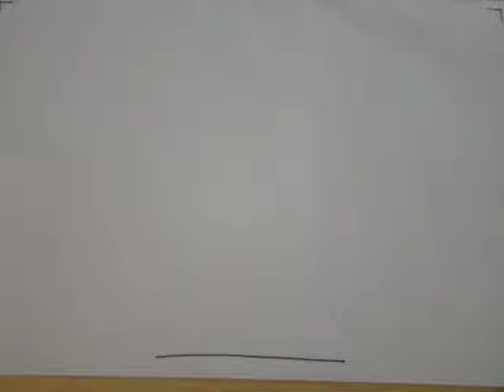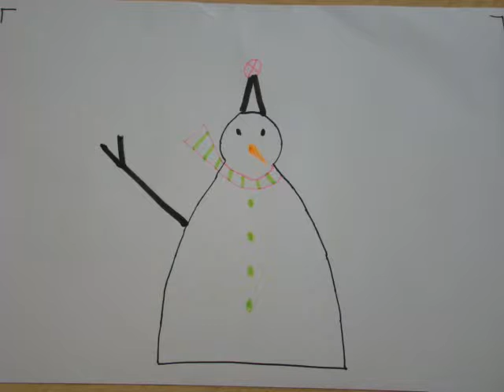The Silent Snowman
The Silent Snowman comes to life at People's Voice Media Salford